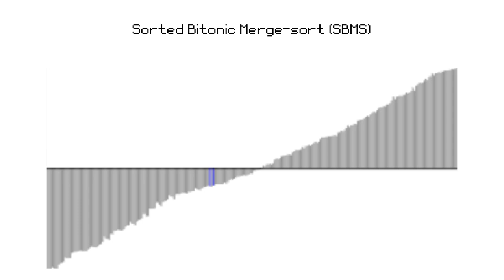Sorted Bitonic Merge-sort visualization video